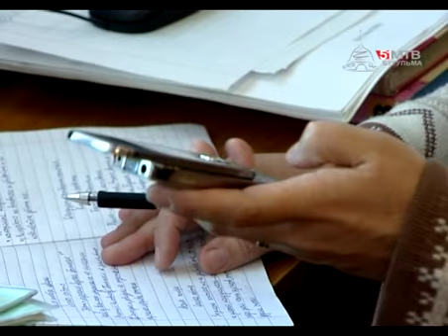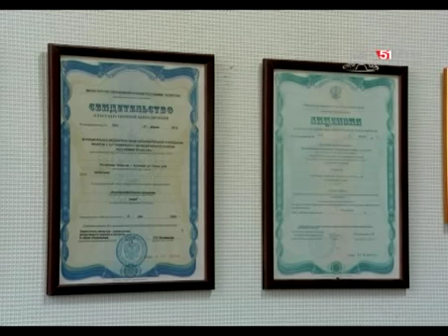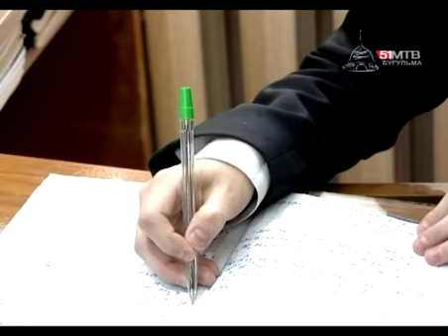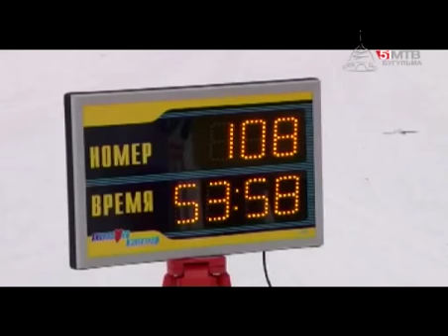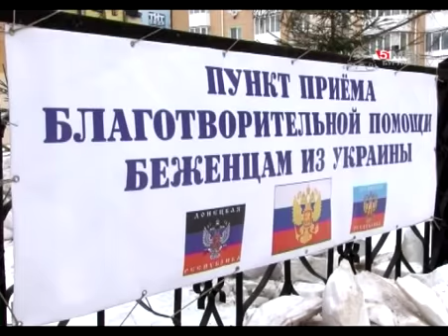Программа "Объектив. Итоги недели" (часть 2) от 07.02.15